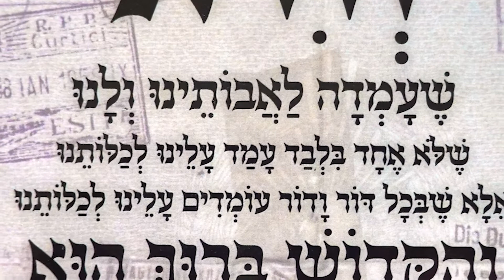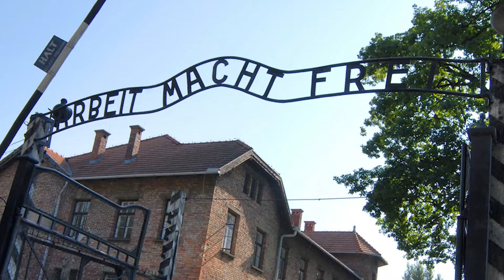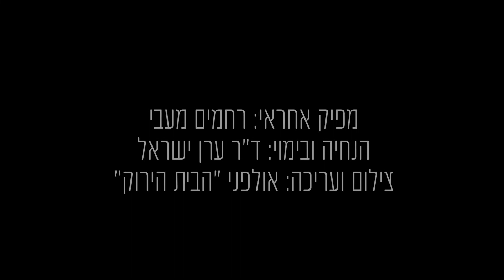תוכנית ליום השואה עם מוטי קליין ״והגדת״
מוטי קליין ערך מחקר מקיף על משפחתו בשואה וכתב ספר מורשת שעיקרו חשיבות הנצחת השואה, ברמה האישית, המשפחתית והלאומית. מתוך התופת האיומה, קמה מאפר, משפחה שעלתה לישראל ויצרה שילוב בין השואה לתקומה. משפחה גדולה שכולה אהבת הארץ ותשובה מוחצת לשואה. נצחון האור על החושך.